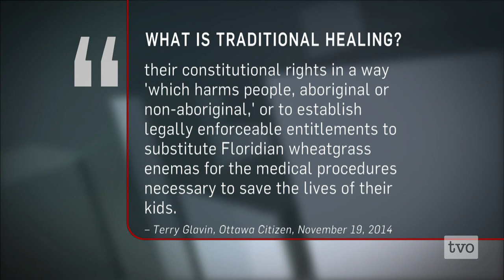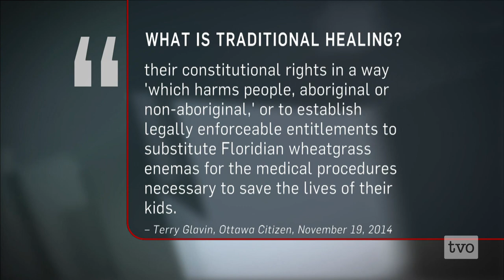Treating Aboriginal Rights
When a Six Nations family opted to terminate their 11 year-old daughter's chemotherapy treatments, preferring to treat her leukemia with traditional medicine, McMaster Children's Hospital applied to have Children's Aid intervene to take over medical decision-making in the case. The judge's ruling, that the mother has the Constitutional right as an Aboriginal to choose traditional medicine, has taken the medical and legal communities by surprise. The Agenda examines the precedent the case sets, and explores other factors that may have gone into the judge's decision.